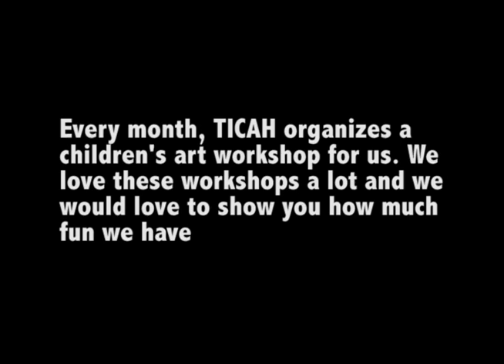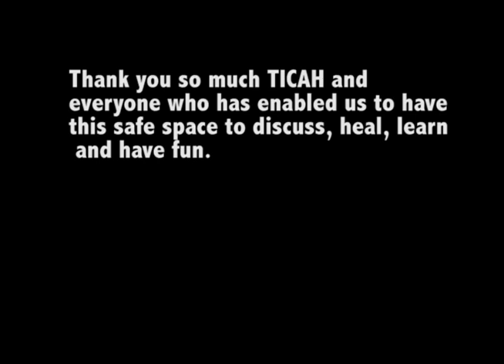Children's art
TICAH's children's art program